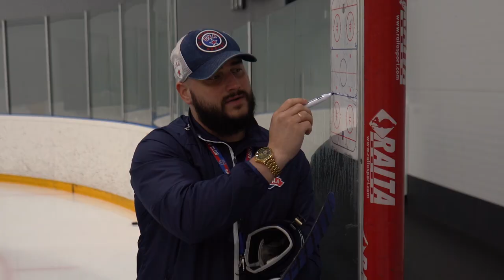Как воспитать второго Овечкина в Петербурге \ Все на спорт. Территория спорта.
Автор «Спорт День за Днем» Софья Джикия расскажет вам о детском спорте в Санкт-Петербурге, и сегодня мы окунемся в мир хоккея. Софья посетила Академию Харламова, где тренируются хоккеисты школы «СКА-Звезда».

Друзья, у нас конкурс! ПРИЗ: кепка лучшего бомбардира сборной Россия-25 и нападающего СКА Валентина Зыкова 😍

Условия: 😏

1. Быть подписанным на группу: Спорт День за Днем в ВК
2. Написать в комментариях к этому посту, сколько шайб забросил Валентин Зыков на турнире «Лига Ставок Большой Тур сборной России-25»? 😑
3. Сделать репост этой записи.

Победителя определим случайным образом среди выполнивших все условия - 5 июня в 20:00. Всем удачи! 💚